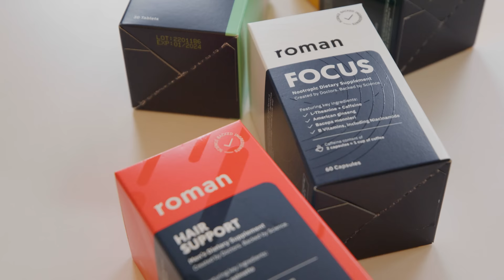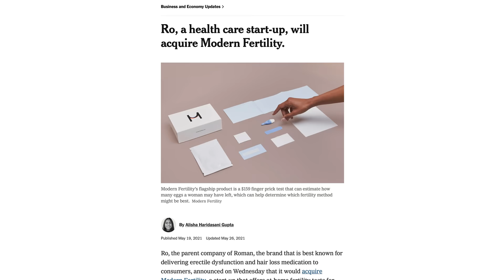Ro's solution to fixing the broken US healthcare system with Co-Founder Rob Schutz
Ro is the only company that combines nationwide telemedicine, in-home care, diagnostics, labs, and pharmacy services. How the direct-to-patient company has been able to do this has propelled them to raise over $1B at a $7B valuation. To get a closer look at this impactful company building the future of healthcare, our team spent the day at Ro’s headquarters in New York City with Rob Schutz, Ro Co-founder & Chief Growth Officer.

1:07 Meet Rob Schutz
3:31 Ro’s origin story
6:39 Building Ro from the bottom up
10:25 Ro’s direct-to-patient model
13:45 The jobs-to-be-done approach
22:30 Rob’s growth advice
27:28 Ro's Work Culture

I’m Garry Tan, venture capitalist and founder at Initialized Capital. We were earliest investors in billion dollar startups like Coinbase and Instacart, and I’m a Forbes Midas List Top 100 venture capitalist in the world. We want these videos to be about helping people build world-class teams and startups that touch a billion people. Our startups have gone on to create more than $200 billion in market value so far, and Initialized has over $3.2B in assets under management.